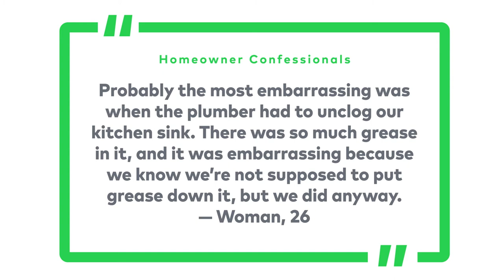DIY Repairs Gone Wrong | Cinch Home Services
Many homeowners have had seemingly easy repairs go wrong which can lead to what might feel like an embarrassing encounter with your plumber, contractor, or other repair technician. We're here to tell you that the pros have you covered when an at home repair doesn't go to plan.